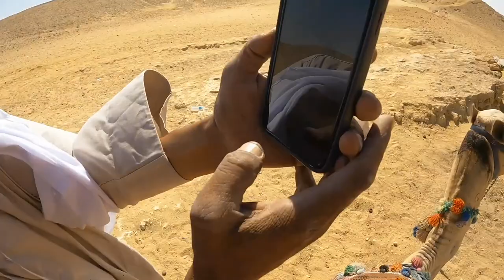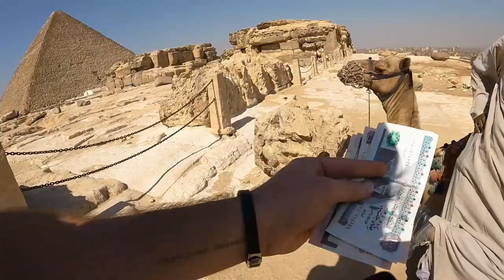$15 Camel Ride in Egypt 🇪🇬